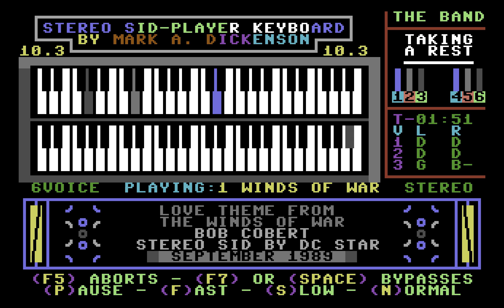Love Theme from 'The Winds of War' by DC Star (Sidplayer)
"Love Theme from 'The Winds of War'" by Bob Cobert, as arranged for Sidplayer by DC Star in September 1989. Played on the Stereo Player 10.3 for the Commodore 64.